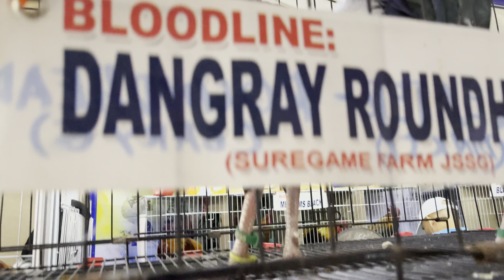JSSG GAME FARM - JOEY SALANGSANG